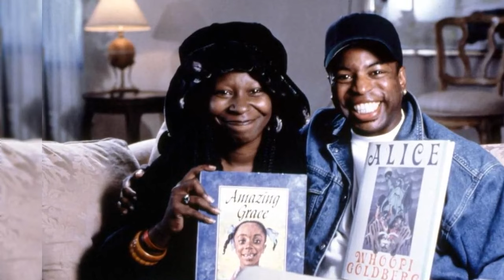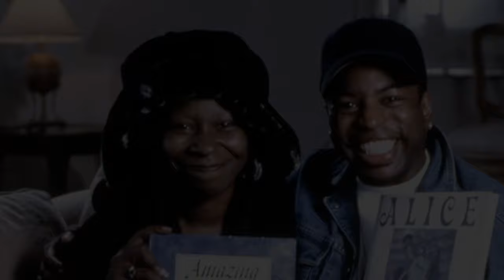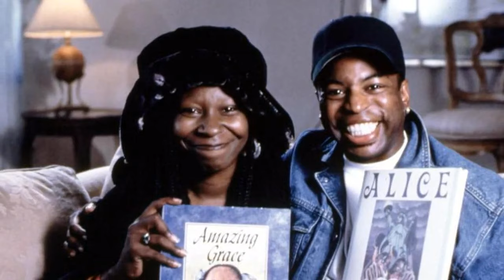LeVar Burton Remembers His 'Tense' Conversations About His Earring and 'Different Fads' with...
Although LeVar Burton's renowned show Reading Rainbow encouraged generations of youngsters to read, it wasn't always easy for him to host.
In the documentary Butterfly in the Sky, 67-year-old Burton recalls how the addition of an earring to his changing appearance caused friction with Larry and Cecily Truett Lancit, the producers and founders of Reading Rainbow.